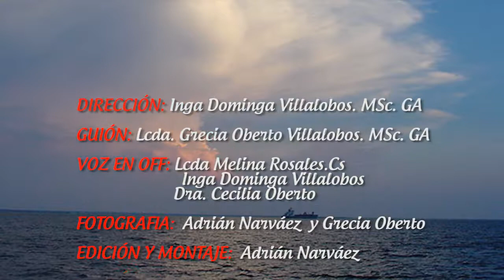Río Machango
Este vídeo es un esfuerzo de nuestra organización, puedes ubicarnos a través de nuestras redes sociales: DERECHOS HUMANOS Y AMBIENTALES (Youtube, Geogle), Correo electrónico , Twiter (@DHYAmbientales, Faceboock: Derechos Ambientales, Blogger(dhya1992.blogspot), Instagram (derechoshumanosyambientales). Si deseas ayudarnos para  poder continuar con nuestra labor, hasló a través de la Cuenta Corriente Banco Mercantil  #: 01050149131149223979, Derechos Humanos Y Ambientales “DHYA”, Rif: J-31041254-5.